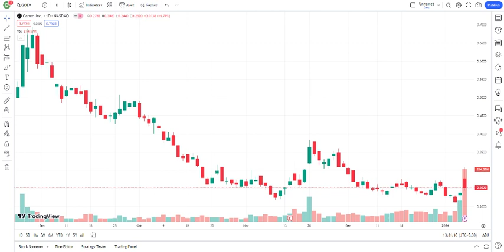GOEV Stock: (Canoo stock) GOEV STOCK PREDICTIONS! GOEV STOCK Analysis GOEV STOCK NEWS TODAY $GOEV